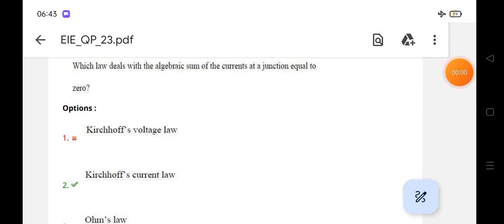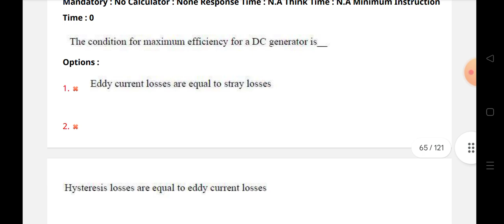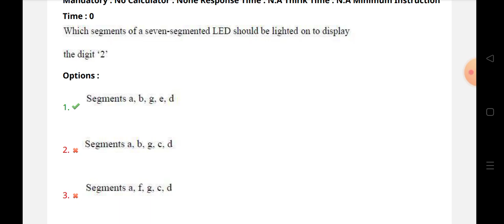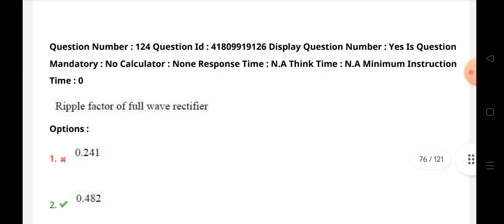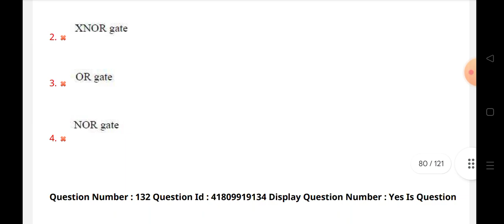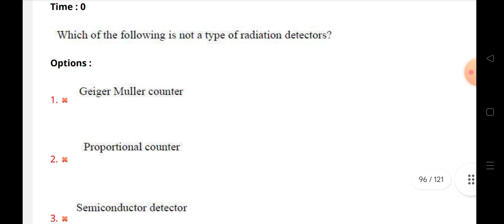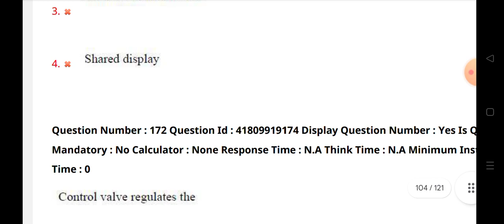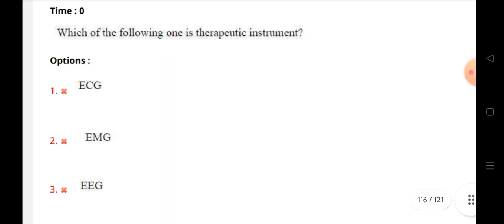INDIAN NAVY CHARGEMAN WEAPON GROUP TECHNICAL BITS, ELECTRICAL,gyro,sonar,COMPUTER radio,INSTRUMENTS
INDIAN NAVY CHARGEMAN MCQ BITS FOR BOILER MAKER,ENGINE FITTER,FOUNDER,GT,ICE ,PIPE FITTER,MACHINIST
INDIAN NAVY CHARGEMAN MEGA OFFLINE TEST, FREE OFFLINE TEST,NAVY CHARGEMAN ALL GROUPS,AS PER SYLLABUS

indian navy chargeman admit cards, how to download chargeman admit cards

INDIAN NAVY TRADESMAN MATE 2023 Notification, only iti pass, navy TMM permanent jobs, iti all trades

IF U INREST TO JOIN I STUDY INSTITUTE CONTACT

INDIAN NAVY CHARGEMAN 20 MODEL PAPER PDF FOR ALL GROUPS,EXPECTED exam date,RRB ALP TECHNICIAN,SSC JE

Indian_Navy_chargeman_2023

INDIAN NAVY CHARGEMAN ALL

RRB GROUP-D AND DRDO MTS GROUP::
FOR ANY DOUBTS JOIN::